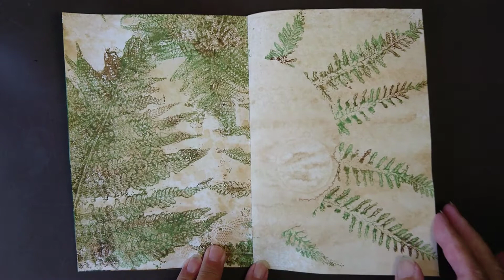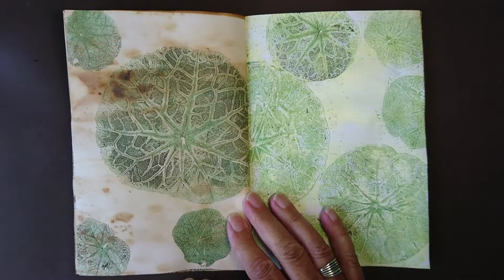Gelli plate fun with leaves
With my new A4 gelliplate I printed pages with leaves to create a new simple journal. I printed ferns, vines and tropaleolum majus (East Indian Cress) on coffee dyed paper. I also made some ghost prints on blank paper. On the inside of the cover I collaged tissue paper that I had used to take off excess of paint on the background. I used it multiple times and the white spots that still existed I painted with gold waterpaint. On the gold I stamped leaves.

On my Instagram you can see pictures of several pages and a speed up video of the same journal.